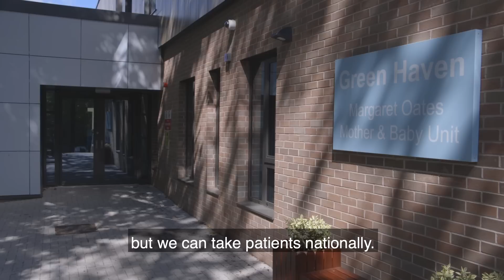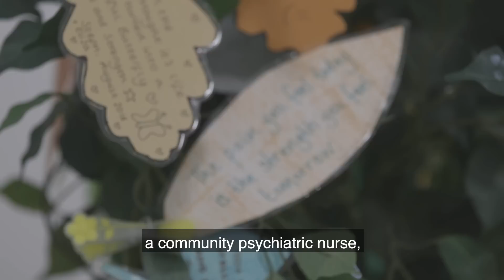A tour of the Margaret Oates Mother and Baby Unit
A look round our Mother and Baby Unit, based at Hopewood.